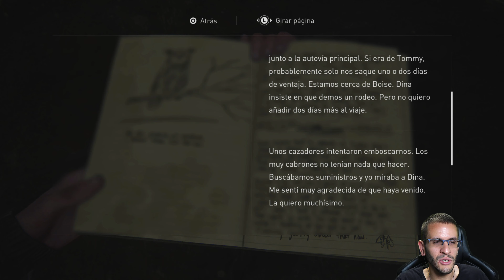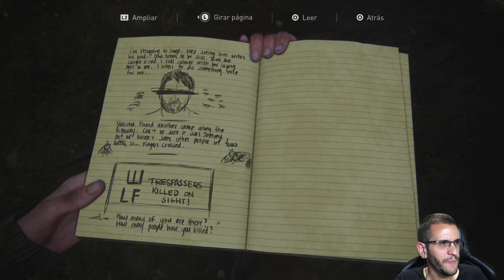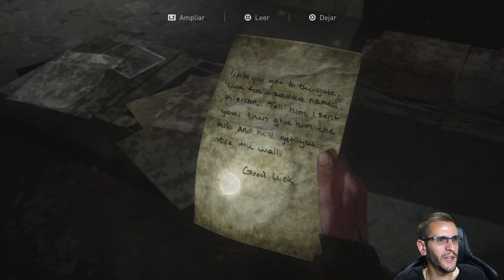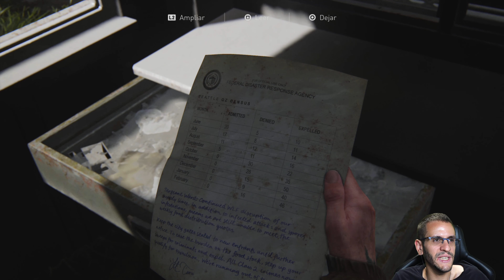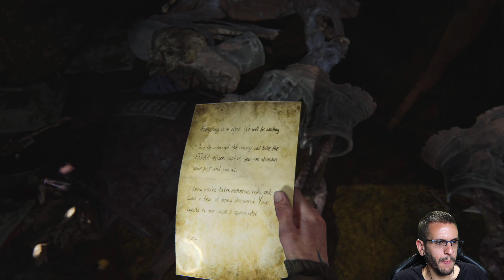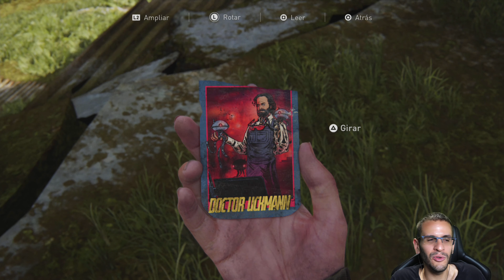The Last of Us Parte II - Mi primera partida (03): Seattle en su máximo esplendor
► Telegram: busca el grupo "The Last of Us España" o entra

Sigue la serie de mi primera partida a The Last of Us: Parte II. Tras casi cuatro años esperando el juego y conociendo mi pasión por los trabajos de Naughty Dog, no te puedes perder mi primer viaje por la venganza de Ellie. ¡La sangre, el sudor y las lágrimas estan garantizadas!